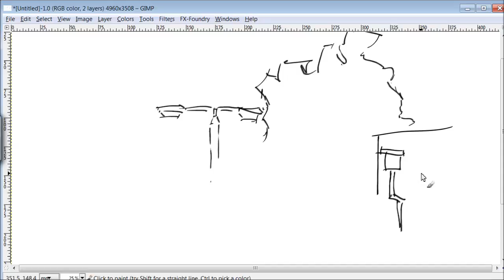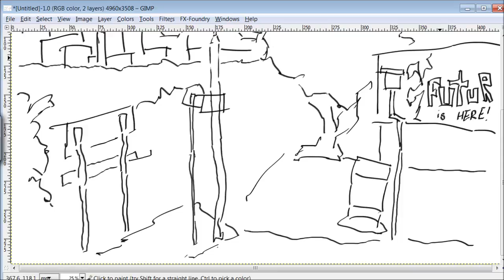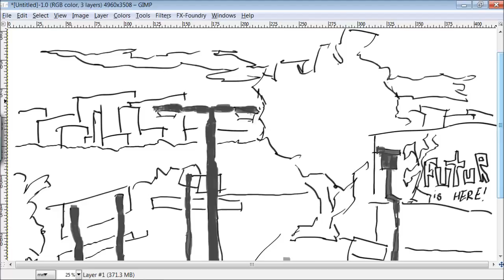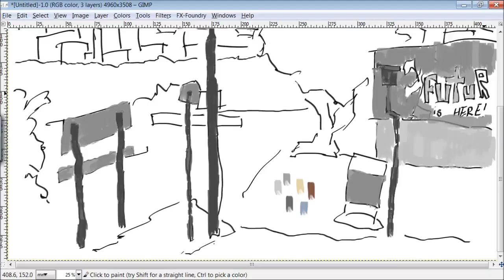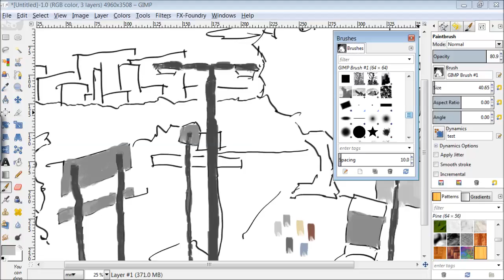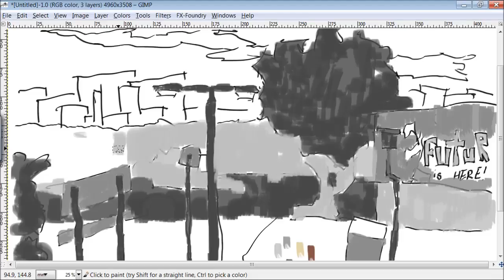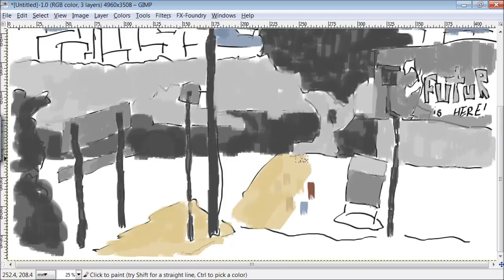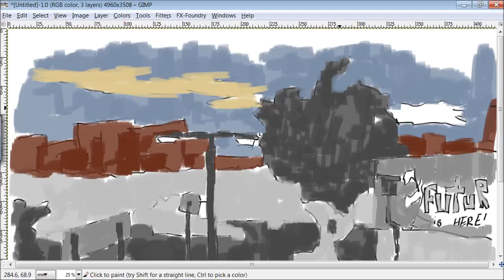Sketchdaily - Time Travel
For reference I used a sketch of a location in town, Had fun with this. certainly transferred the area into another time.